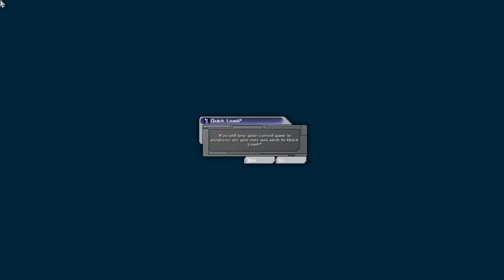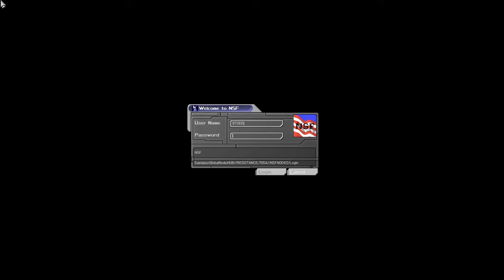Deus Ex -pt 11- A Few Deaths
Diz plays through this nanopunk/cyberpunk-themed action-role playing video game — combining first-person shooter, stealth and role-playing elements — developed by Ion Storm and published by Eidos Interactive in 2000.

Stalk me!